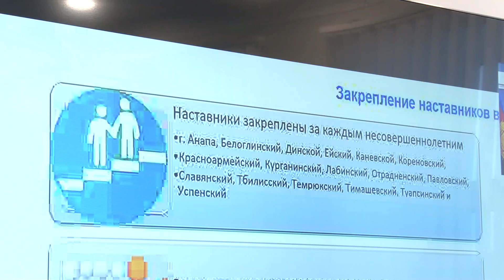На совещании краевой комиссии ПДН обсудили актуальные вопросы по работе с подростками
Заседание провела вице-губернатор Кубани Анна Минькова. Участие в работе в формате видео-селектора приняла исполняющая обязанности вице-мэра курорта Юля Сафронова. Центральная тема совещания - проблема самовольных уходов детей из дома. За 8 месяцев 2024 года на Кубани зарегистрирован 631 такой случай. Анна Минькова акцентирует внимание соответствующих органов, что это сигнализирует о более тщательном изучении каждой ситуации в семьях. Вице-губернатор Кубани также напомнила о наставничестве, как об эффективном инструменте, который помогает подросткам справляться с трудностями. В 2025 году такую практику планируют реализовать во всех регионах. В завершении совещания рассмотрели вопросы подготовки к зимнему периоду. А именно установку дымовых извещателей в домах семей из группы риска. Более чем 18 тысяч семей из Краснодарского края уже получили устройство.